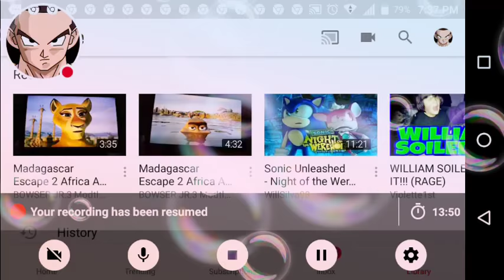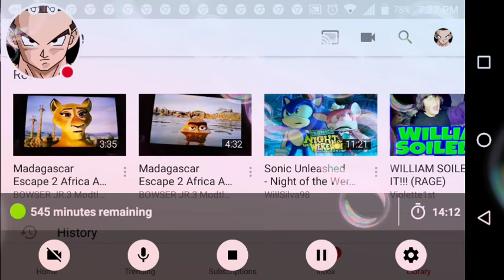(MAI)PICCOLO, YOU CHEATED ON ME!!!| DragonBall Evolution(PSP): Mai Arcade Edition.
Lucario. Special Attacks: Rasengan←Sp Sp And Z Attack Dance→Sp. Ultimate Attack: Lightning Rasengan↑Sp Sp.

Lucario(Super Saiyan 2)↓Sp. Special Attacks: Lightning Rasengan↑Sp Sp And Spirit Shot→Sp. Ultimate Attack: Full Power Rasengan↑Sp Sp.